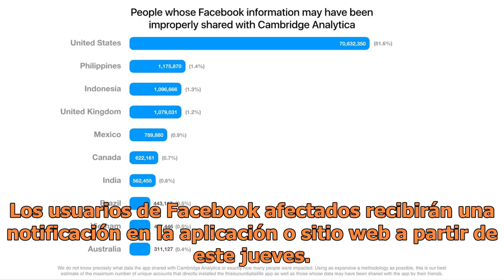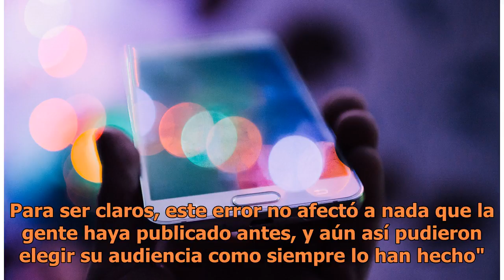Por error Facebook muestra información privada de miles de usuarios ¿Eres de los afectados?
Error Facebook información privada. FOTO: UNSPLASH En mayo pasado, durante cuatro días, alrededor de 14 millones de usuarios de Facebook en todo el mundo tuvieron su configuración predeterminada para todas las publicaciones como pública, reveló la compañía este jueves. Lo anterior se trató ni más ni...